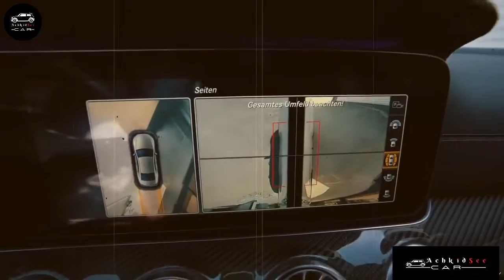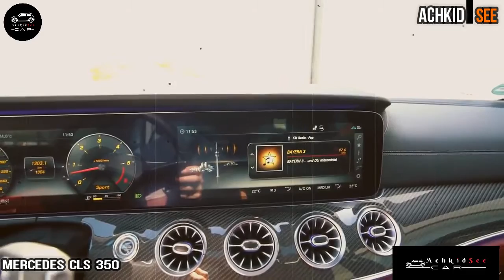MERCEDES CLS 350 2020